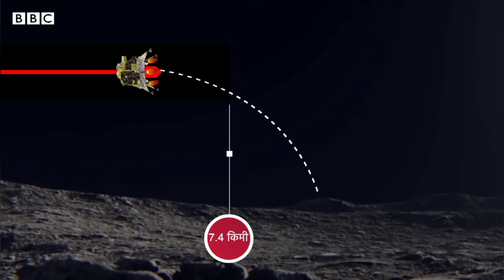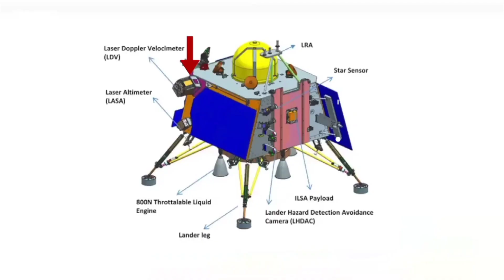India Makes History ! CHANDRAYAAN 3 ! 23 AUGUST 6:04 ! chandrayaan 3 proud moments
The launch of Chandrayaan-3 took place on 14 July 2023, at 2:35 pm IST.The lander and rover are expected to land near the lunar south pole region on 23 August 2023. The powered descent is scheduled for 23 August 2023, around 5:45 pm IST and touchdown is expected on the same day around 6:04 pm IST.

Lander payloads: Chandra’s Surface Thermophysical Experiment (ChaSTE) to measure the thermal conductivity and temperature; Instrument for Lunar Seismic Activity (ILSA) for measuring the seismicity around the landing site; Langmuir Probe (LP) to estimate the plasma density and its variations. A passive Laser Retroreflector Array from NASA is accommodated for lunar laser ranging studies.

Rover payloads: Alpha Particle X-ray Spectrometer (APXS) and Laser Induced Breakdown Spectroscope (LIBS) for deriving the elemental composition in the vicinity of landing site.

Chandrayaan-3 consists of an indigenous Lander module (LM), Propulsion module (PM) and a Rover with an objective of developing and demonstrating new technologies required for Inter planetary missions. The Lander will have the capability to soft land at a specified lunar site and deploy the Rover which will carry out in-situ chemical analysis of the lunar surface during the course of its mobility. The Lander and the Rover have scientific payloads to carry out experiments on the lunar surface. The main function of PM is to carry the LM from launch vehicle injection till final lunar 100 km circular polar orbit and separate the LM from PM. Apart from this, the Propulsion Module also has one scientific payload as a value addition which will be operated post separation of Lander Module. The launcher identified for Chandrayaan-3 is LVM3 M4 which will place the integrated module in an Elliptic Parking Orbit (EPO) of size ~170 x 36500 km.